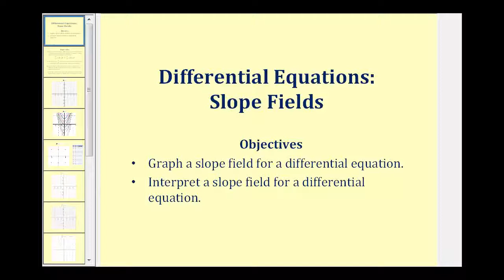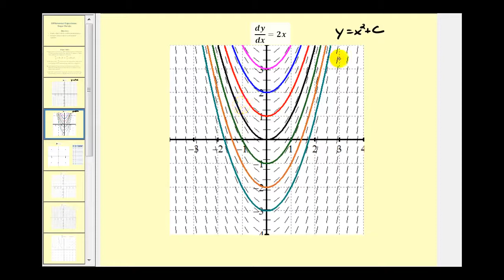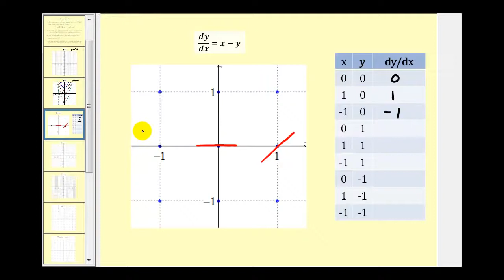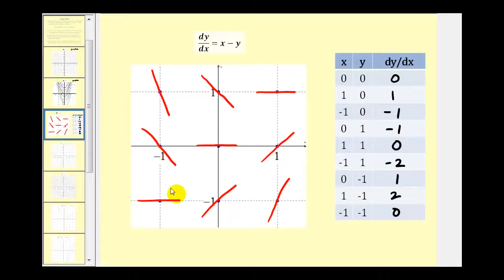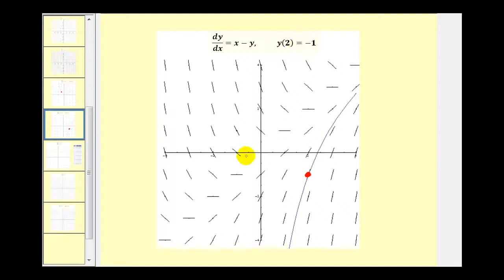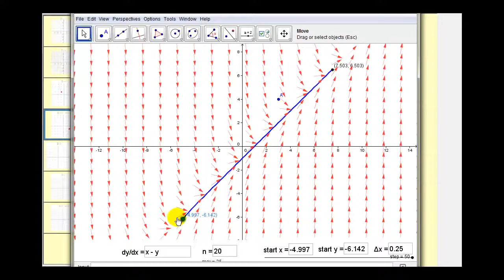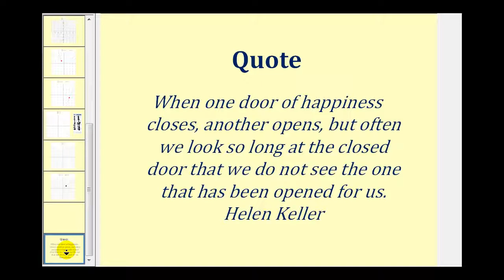Campos de pendiente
Este video presenta campos de pendiente y muestra cómo graficar un campo de pendiente